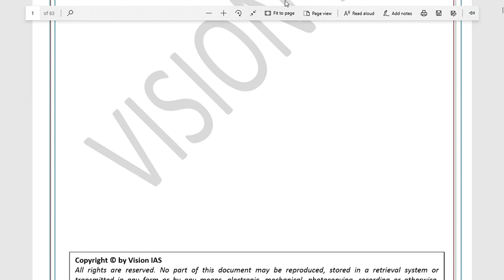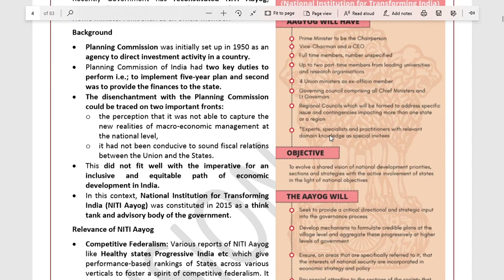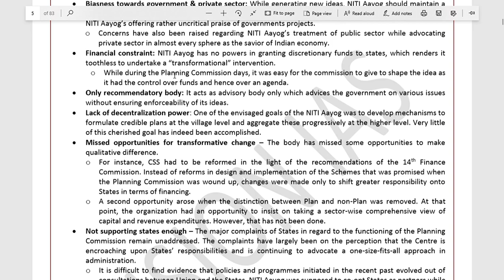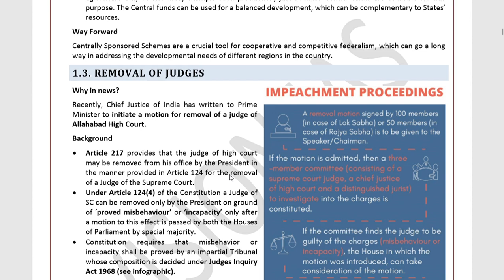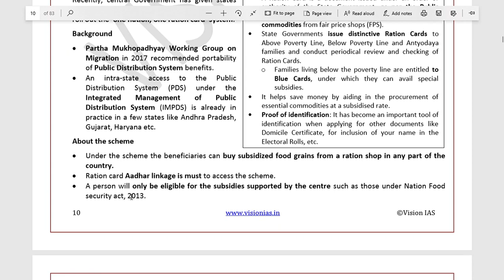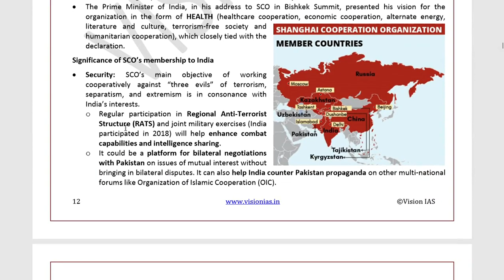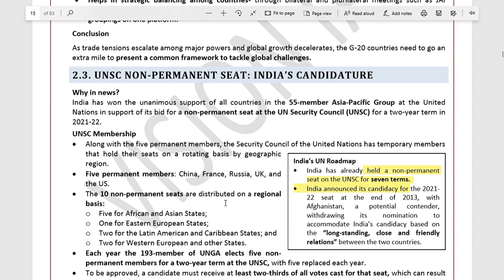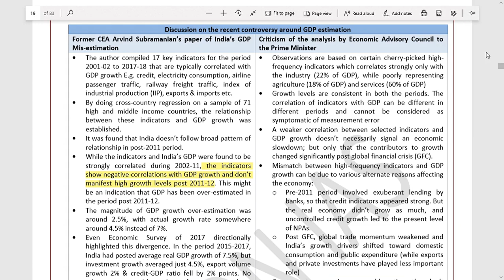current affairs in malayalam june 2019 for kerala administrative services kas